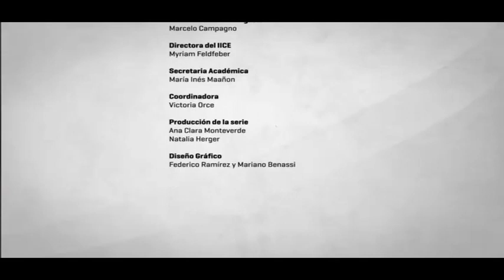Universidad y ciencia en tiempos de pandemia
Dra. Judith Naidorf. Inv. Independiente CONICET con sede en el IICE-FFyL–UBA. Directora del proyecto UBACyT “La movilización del conocimiento en Ciencias Sociales y Humanidades reflejada en los proyectos de desarrollo tecnológico y social (PDTS)”

"Voces del IICE en la Pandemia" es una serie de videos que recupera análisis e ideas de lxs investigadorxs del Instituto de Investigaciones en Ciencias de la Educación (IICE- FFyL/UBA) a fin de contribuir al debate público sobre los problemas y desafíos de la educación en esta coyuntura tan difícil.
Esta colección apunta a difundir las voces de nuestrxs investigadorxs y entrar en diálogo con otros sujetos,  saberes y experiencias  que circulan dentro del campo educativo para aportar a la construcción colectiva de conocimientos sobre la educación antes, durante y después de la Pandemia.